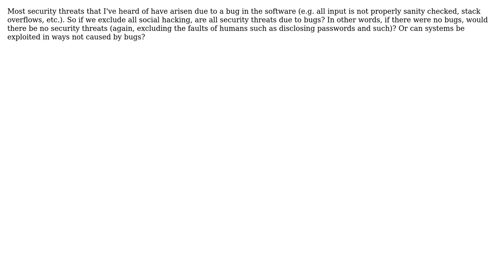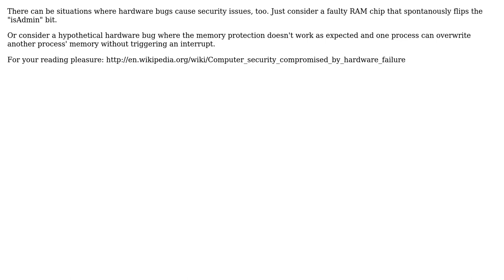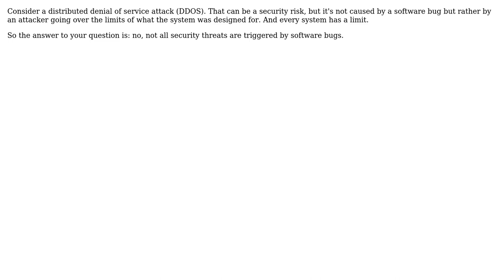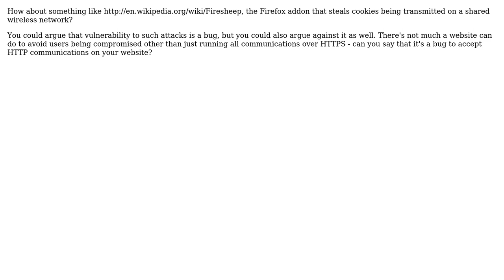Software Engineering: Are all security threats triggered by software bugs? (7 Solutions!!)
Software Engineering: Are all security threats triggered by software bugs?

With thanks & praise to God, and with thanks to the many people who have made this project possible! | Content (except music & images) licensed under CC BY-SA | Music | Images & others | With thanks to user user281377 user SF. user Pieter B user jgauffin user gablin user ddyer user Carson63000 and the Stack Exchange Network Trademarks are property of their respective owners. You are responsible for your own actions.